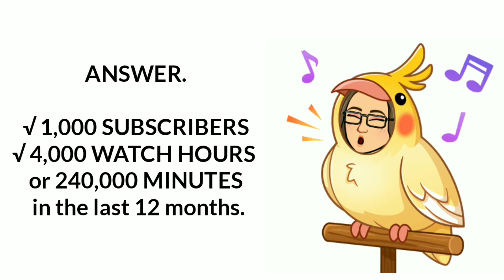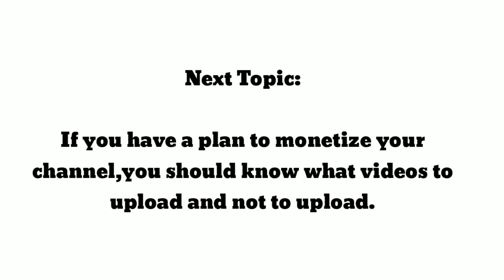Monetization Requirements 2020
This video was made especially for new creators out there.I know it's an old topic already but just in case you are a new YouTube creator and happened to visit my channel today,I hope you can get some ideas on some of the policies of youtube and it's YouTube Partner Program(YPP).

Standby for my next video coming out next week and will share to you why my channel was monetized,demonetized,remonitized and then demonitized again.😊

Applications used:
Kinemaster for video editing
Bitmoji for the avatars or photos